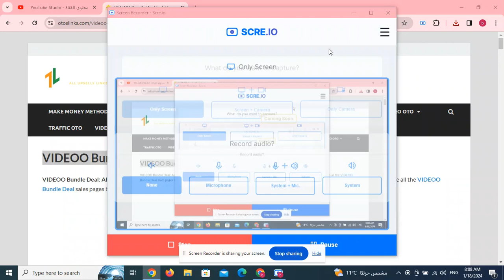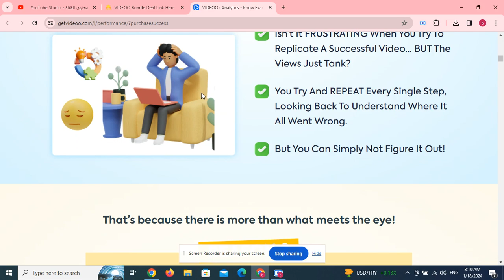VIDEOO Bundle Deal Link Here + $40k Bonuses + Coupon